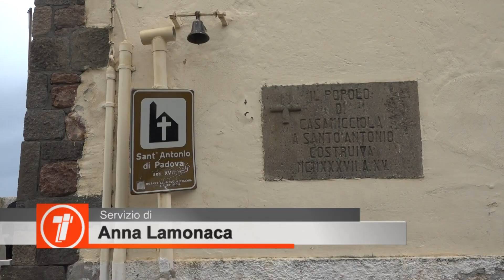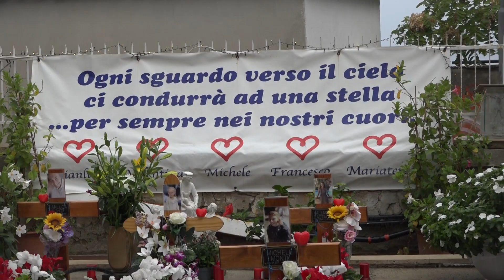Casamicciola. La Commemorazione dei defunti, la prima volta dopo la frana